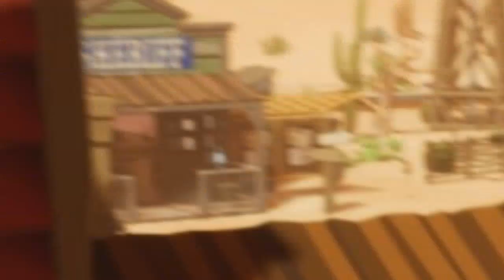โจรจะปลอมเป็นอะไร นายอำเภอจะหาแล้วน้าาาา! Peekaboo # 2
เกมซ่อนแอบสิ่งของในตำนานกลับมาแล้วว รอบนี้เป็นเกมใหม่จากค่าย
Redaster Studio ในรูปแบบของเกมแนวตำรวจจับผู้ร้าย (นายอำเภอจับโจร หรือโจรสลัดล่าไวกิ้ง แล้วแต่ด่าน) ที่ฝั่งคนหา ต้องถืออาวุธปืน พร้อมสกิลค้นหา ปาระเบิด ปาวงจำกัด รับรู้อุณหภูมิจากระยะห่าง และฝั่งคนซ่อน ต้องหาสิ่งของ และปลอมแปลง ปาควันหลบหนี ล่องหนแนบเนียน เพื่อหลบการถูกล่าภายในเวลาที่กำหนด! ได้เวลามาสนุกสนานกันแล้ว!

(เวอร์ชันที่เล่นเป็นเวอร์ชัน 0.7 ก่อนตัวเกมอัพเดทเป็น Version 1.0 ราวๆ 1-2 วัน)
สอยเกมนี้ใน Version 1.0.0 ได้แล้วที่...

แก๊งที่มาเล่นเกมซ่อนแอบสิ่งของรอบนี้ด้วยกัน!